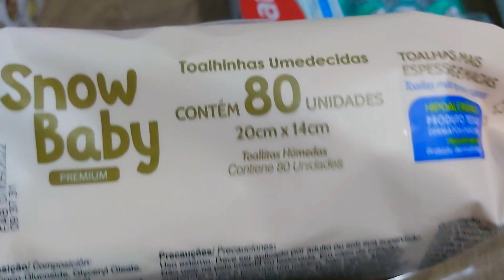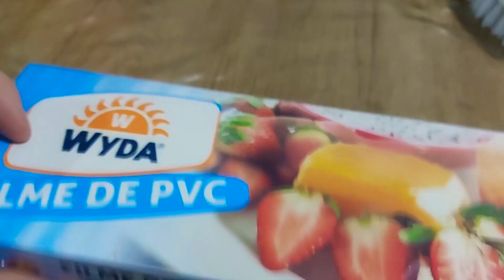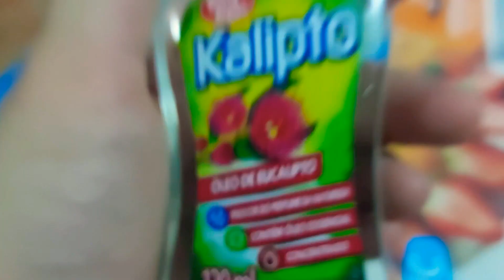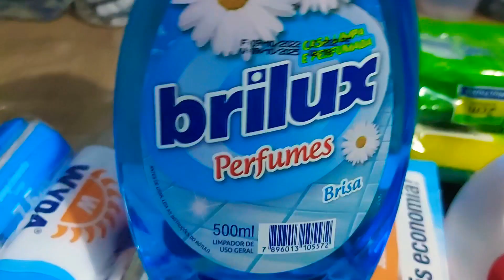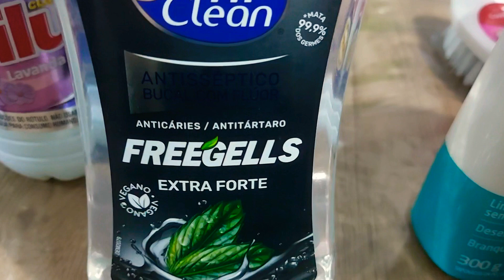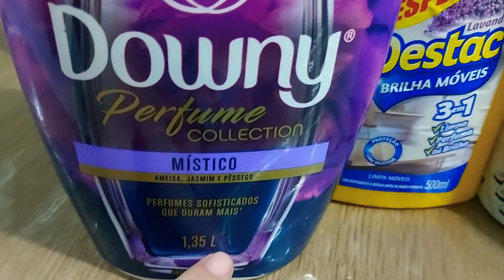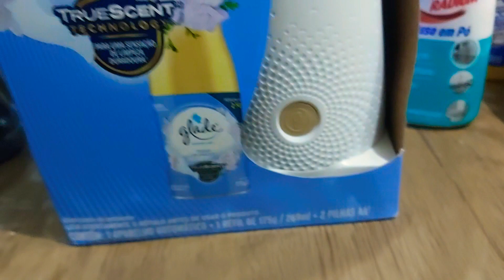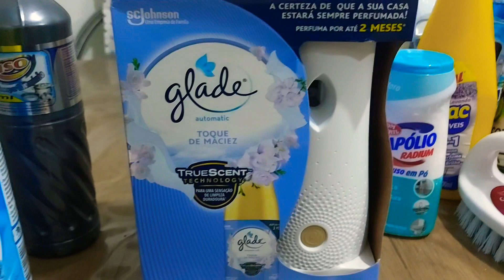PRODUTOS DE LIMPEZA, PARA MANTER A CASA BEM CHEIROSA 🥰